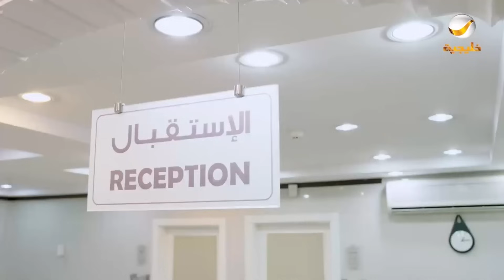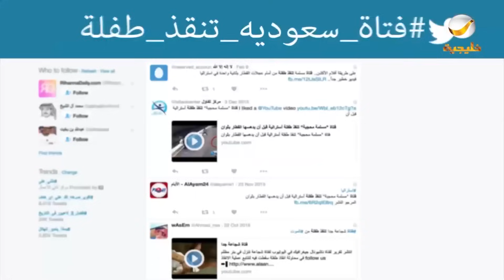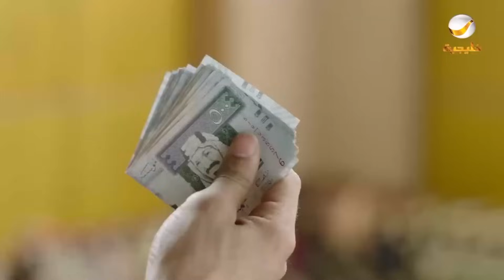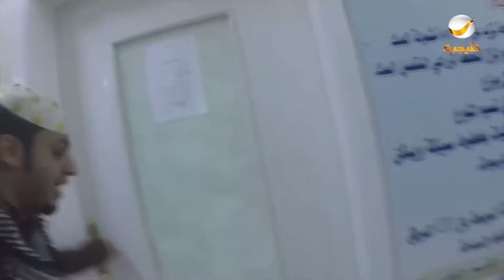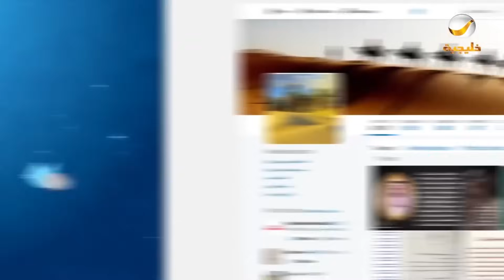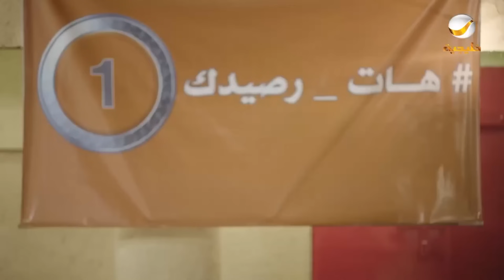حلقات مجمعة من مسلسل شباب البومب الحلقة 13